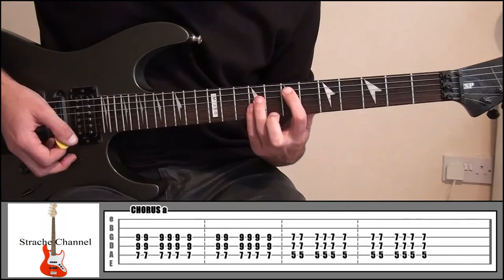Blink 182 - I’m Sorry Performances & Jam Track best guitar lessons tabs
Dude Ranch is the second studio album by American rock band Blink-182, released on June 17, 1997, by Cargo Music and MCA Records, making it their major record label debut. MCA signed the band in 1996 following moderate sales of their 1995 debut Cheshire Cat and their growing popularity in Australia. Dude Ranch was the band's final recording released on Cargo and the last to feature their full original lineup as drummer Scott Raynor was dismissed from the band in 1998.

The band recorded the album from December 1996 to January 1997 at Big Fish Studios in Encinitas, California with producer Mark Trombino. With lyrical material written on their nonstop tours over the previous years, as well as completed songs, the band recorded with Trombino in sessions that lasted for five weeks. During production, the members of Blink-182 were plagued with difficulties only made worse by the rushed schedule: bassist Mark Hoppus and guitarist Tom DeLonge, co-vocalists for the band, were having vocal problems and Raynor had to record his drum tracks with injuries to both feet.

All the money will go to the technical development and purchase of accessories for working with video.